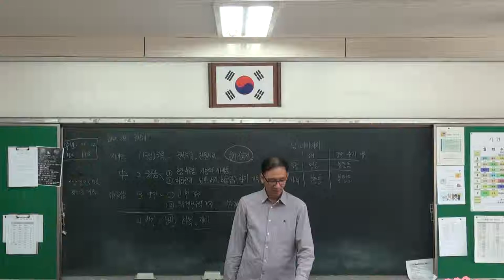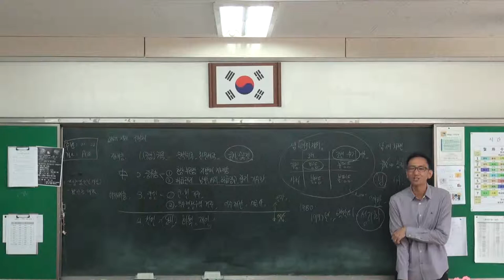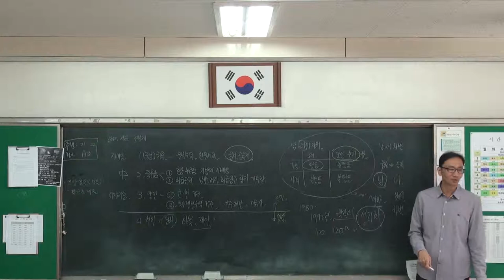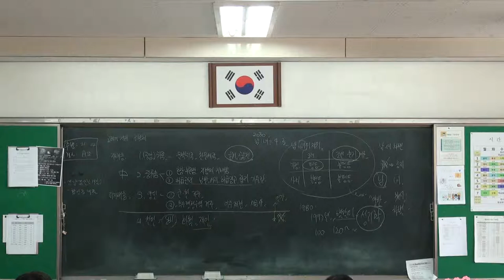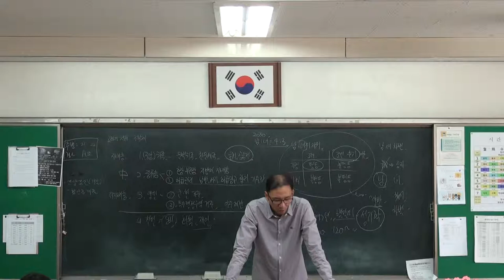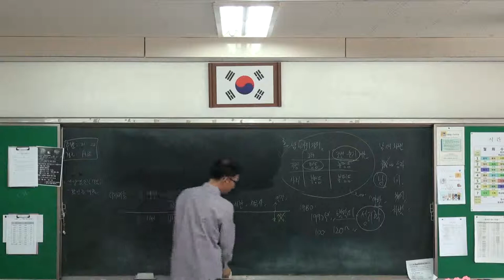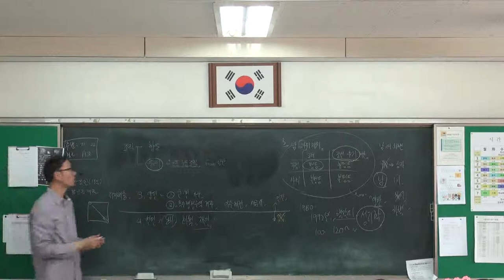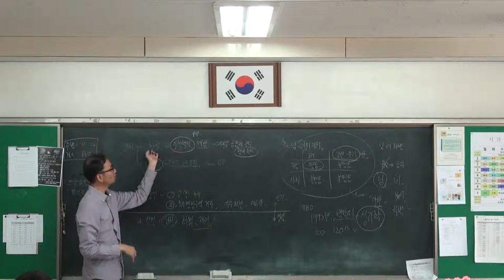37강 고려시대 남,녀의 지위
고려시대 남녀의 지위